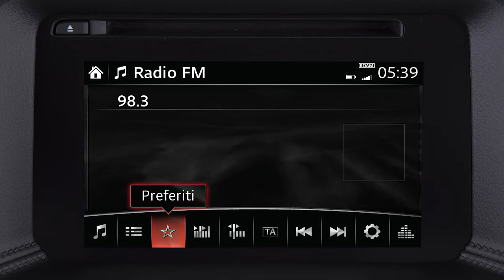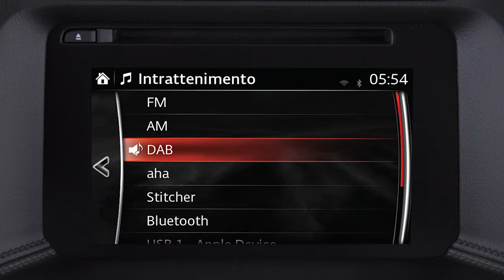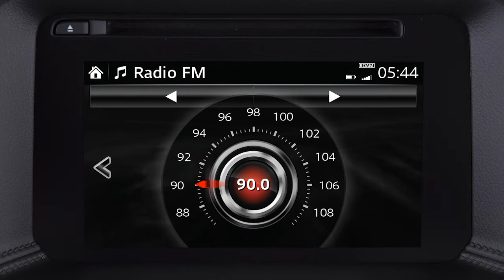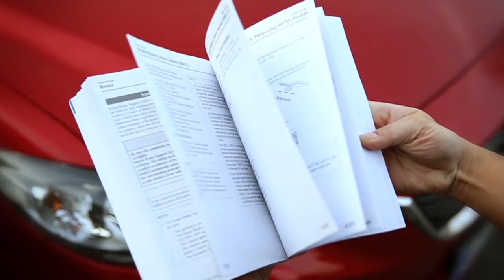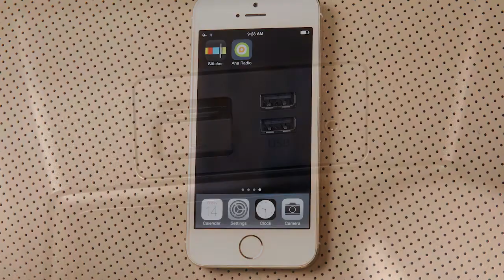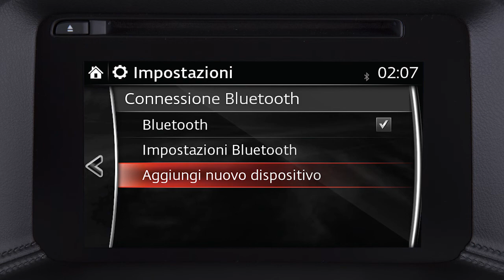Mazda CX-5 - Intrattenimento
La tua Mazda è dotata di un sistema audio di intrattenimento molto avanzato.

Questo video spiega come trarre il massimo vantaggio dal sistema di intrattenimento, oltre a fornire informazioni su come farlo funzionare al meglio avvalendosi del sistema di controllo HMI Commander e come impostare le preferenze desiderate.